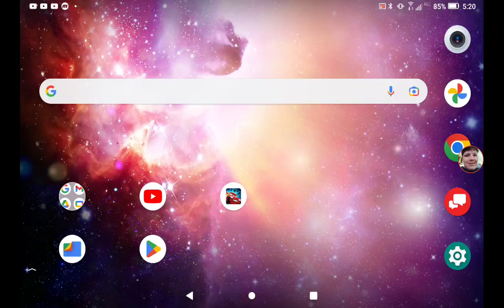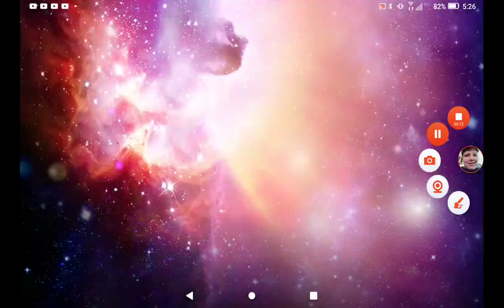Cars Fast As Lightning Speedrun Part 1